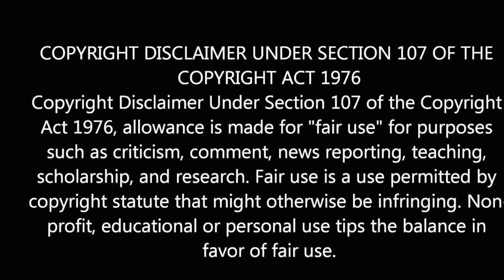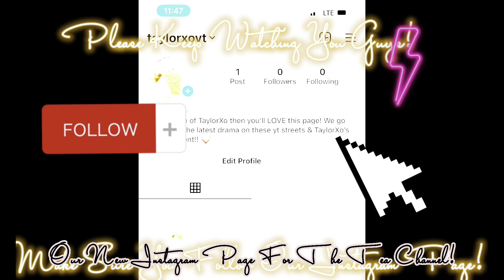Livs Life PREGNANT! But POSTED 3 Men?